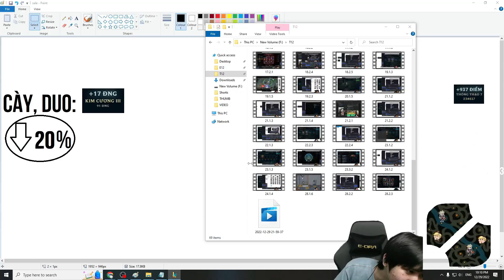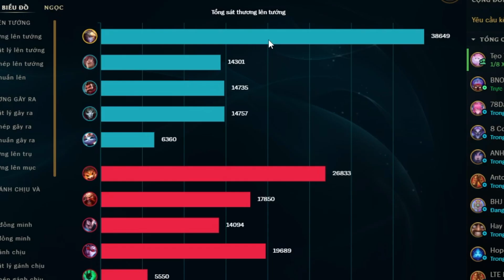UI VAYNE BUILD ĐỒ LƯỠI HÁI DẠ KIẾM, AI BÀY ÔNG NÀY LÊN ĐỒ MÀ DỊ VẬY TA